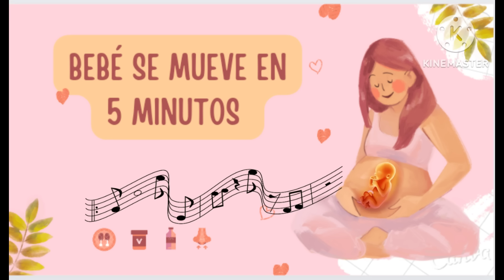Musica relajante para que mi bebé se mueva en el vientre